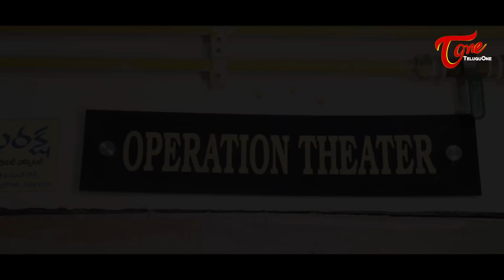STHREE - IRRESPONSIBLE SOCIETY | Latest Telugu Short Film 2019 | By Nagaraj Janagam | TeluguOne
Watch STHREE - IRRESPONSIBLE SOCIETY Latest Telugu Short Film Directed By Nagaraj Janagam.

Sree Karthikeya Productions
Bhavya Sri Creations Presents

Short Film : STHREE IRRESPONSIBLE SOCIETY
Cast : PhaniDeep, Samiksha, Ram, Ranjith Kumar, Naresh, Rakesh,
Camera - Editing - Writting - Direction : Nagaraj Janagam
Producer : Anil Kumar Nimmala